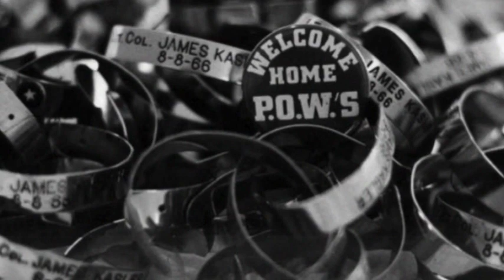VTS 01 1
James Helms Kasler Col USAF